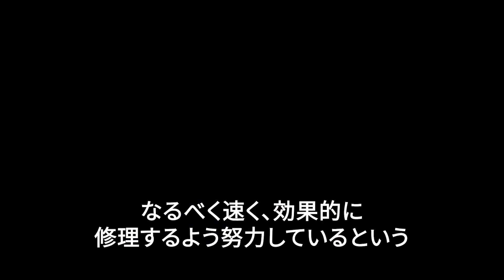迫る厳しい寒さ、電気なしの冬に備えるウクライナの村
8カ月に及んでいるロシアによるウクライナ侵攻。フリアイポラ村の住民たちは迫る冬に備えている。砲撃の痕が残るこの村はロシア軍に占拠はされていないが、電気は使えない。